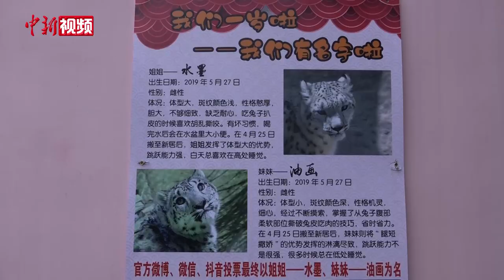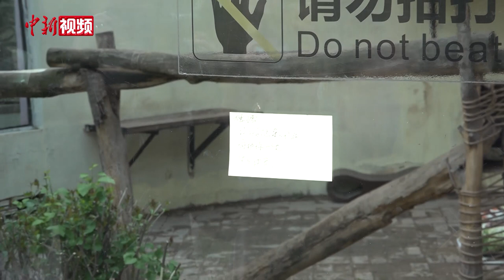西宁双胞胎雪豹迎一岁生日 享用庆生土火锅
5月27日，是西宁野生动物园一对雌性雪豹双胞胎的1岁生日，园区工作人员与饲养员提前用网友捐赠的玩具、麻绳等物资为这对“姐妹花”布置了生日会会场，并且为小雪豹制作了一个不一样的生日蛋糕。

据了解，这对“姐妹花”是中国境内的第2只和第3只人工繁育雪豹，在两只小雪豹满11个月时，西宁野生动物园对外发布了雪豹幼崽信息，并面向全球为两只小雪豹征名，经过一个月的征名活动，最终网友所起的“水墨、油画”从200多个名字中脱颖而出，5月27日，正式成为了两姐妹的名字。

西宁野生动物园工作人员表示，雪豹人工繁育技术的日趋成熟，不仅可以增加圈养雪豹的数量，扩大保护教育的影响力，更是为中国雪豹保护增加了一个新的渠道和手段。在生日会现场，一直负责照顾“姐妹花”的饲养员权守元还写下了“给你最温馨的祝福，守护你一生”的生日贴纸。权守元说，他现在最大的心愿就是“水墨、油画”能够在西宁野生动物园健康快乐的成长。（刘祎）